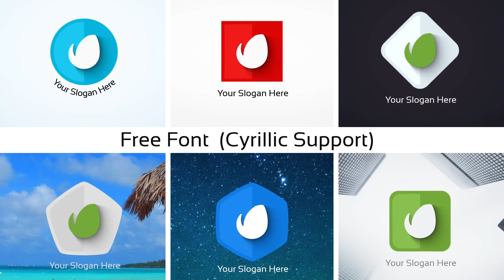Simple Minimal Logo Pack After Effects Template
Six Different Variations
Free Font (Cyrillic Support)
Really Easy To Use
Fast rendering
1920×1080